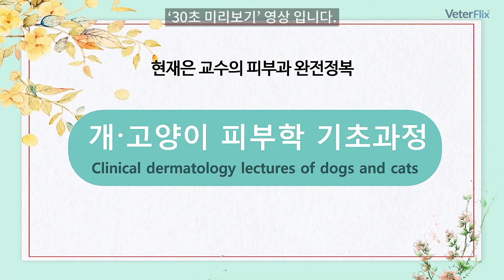[베터플릭스] 개·고양이 피부학 기초과정 8강 - 알러지성 피부질환 Part II(Allergic dermatitis: Part II)_강의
알러지성 피부질환의 최신 치료 경향을 학습합니다.

[강의내용]
1. 아토피성 피부염 관리
2. 식이 과민반응
3. 기타 과민반응